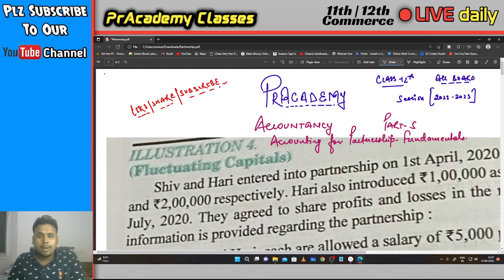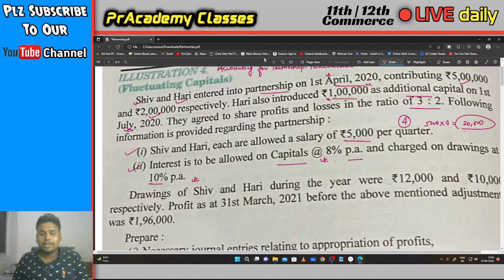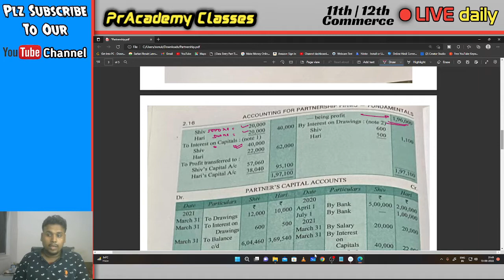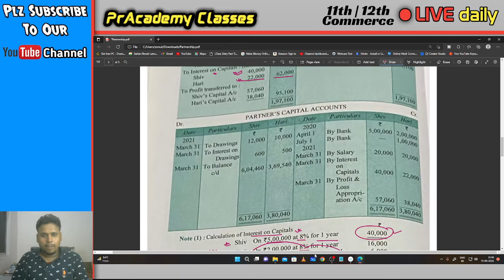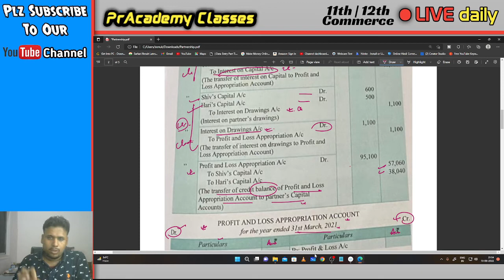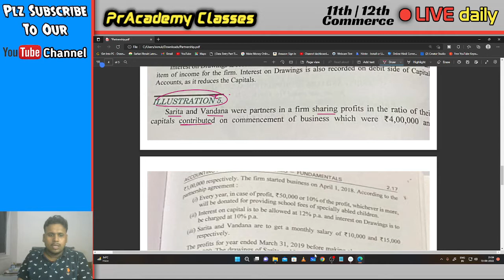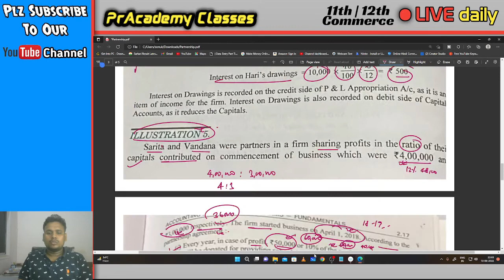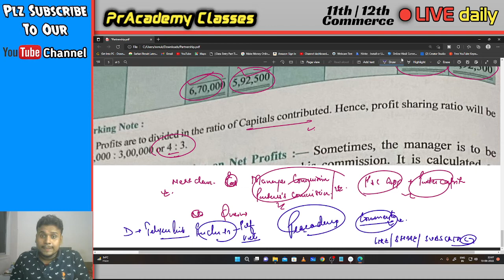Fundamentals - Partnership | Accounts | Part-5 | Class 12 | Session 2022-2023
1. Profit and Loss Appropriation Accounts questions

2. Partrner's Capital questions